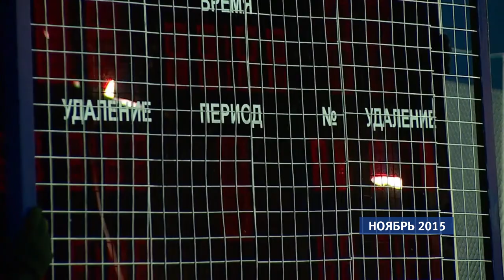От мечты к реальности. В Бийске построят ледовый дворец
На коньках - к мечте. В Бийске за круглым столом обсудили строительство ледового дворца. Совещание прошло с участием министра спорта Алтайского края – Алексея Перфильева, депутата Государственной Думы – Александра Прокопьева, главы города – Александра Студеникина, представителей городской администрации, тренеров и общественности.